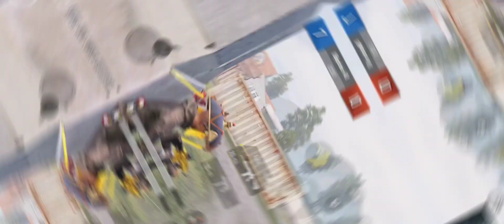𝗘𝗻𝗲𝗺𝘆 𝗦𝗵𝗼𝗰𝗸𝗲𝗱 𝗪𝗶𝘁𝗵 𝗠𝘆 𝗔𝗶𝗺 𝗙𝗲𝗮𝘁𝘂𝗿𝗲 𝗦𝗸𝗶𝗹𝗹𝘀.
ᴅᴇᴠɪᴄᴇ : ʀᴇᴀʟᴍᴇ ᴄ3
ꜰᴘꜱ : 35-40 (ᴡɪᴛʜ ʀᴇᴄᴏʀᴅɪɴɢ 25-30 ) ʀᴇᴄᴏʀᴅᴇʀ : ɢʟɪᴘ
     100 ꜱᴜʙꜱᴄʀɪʙᴇʀ ᴋᴀʀᴡᴀ ᴅᴏ ᴘʟᴢ